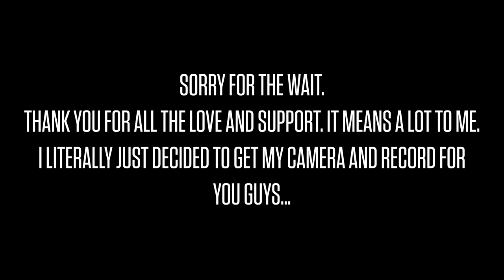Shopping at Celine: Uniform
Just a regular Sunday afternoon shopping at Rodeo Drive.